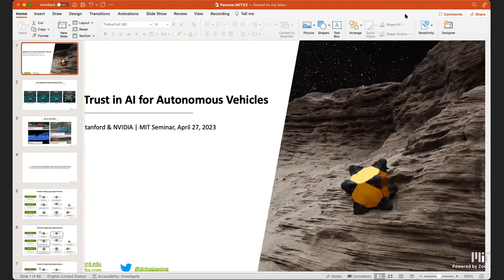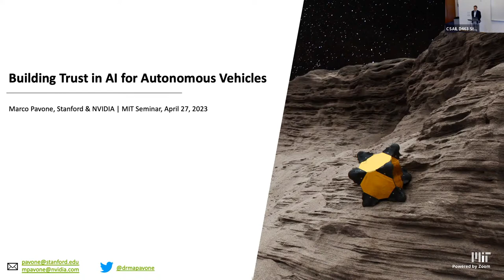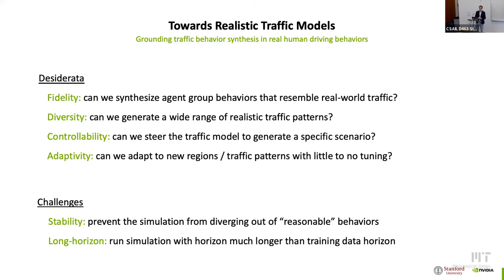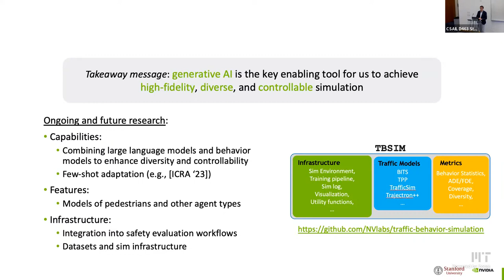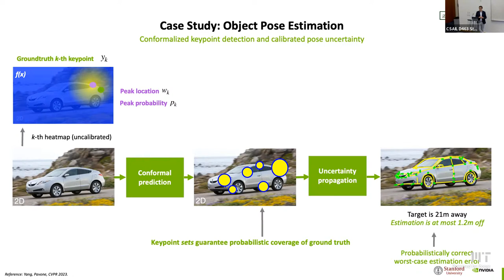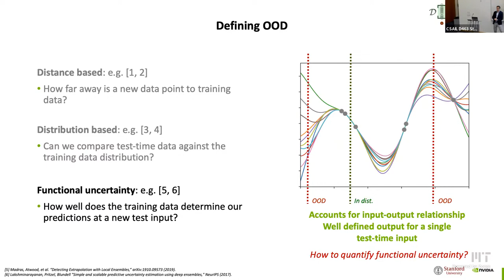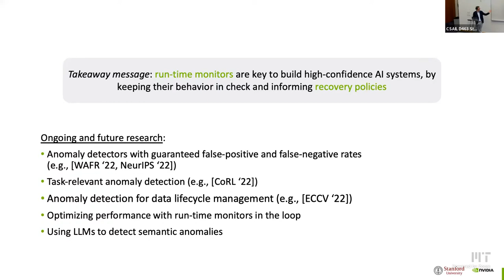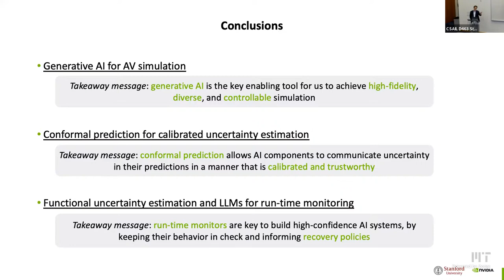EI Seminar - Marco Pavone - Building Trust in AI for Autonomous Vehicles